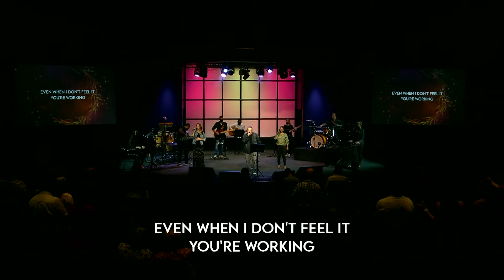CLC Pgm 269 - More Boldness (Part2)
John Roebert, lead pastor of CHOOSE LIFE Church, Moreleta Park, Pretoria, South Africa, speaks about More Boldness (Part2)